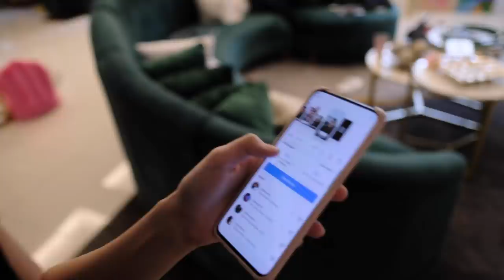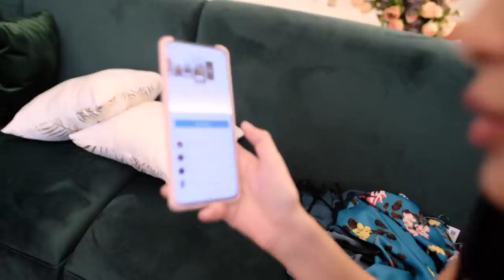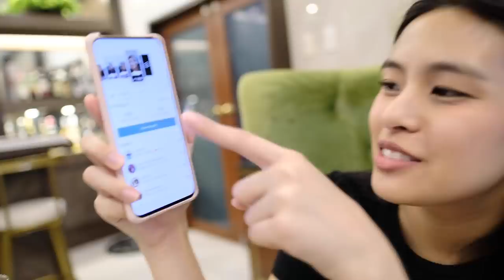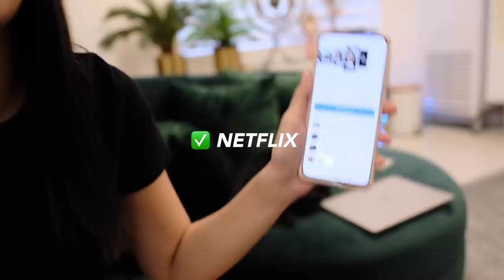FOLLOWERS CONTROL OUR DAY; Home Edition | Gabbi Garcia & Khalil Ramos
We let our followers on IG control our day!! Shooting this vlog was so much fun!! ❤️ENJOY!